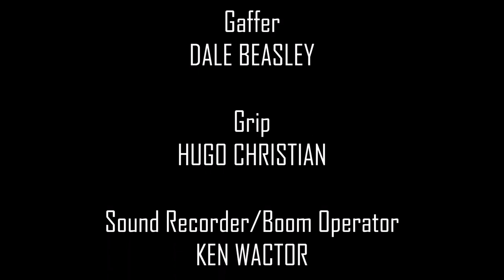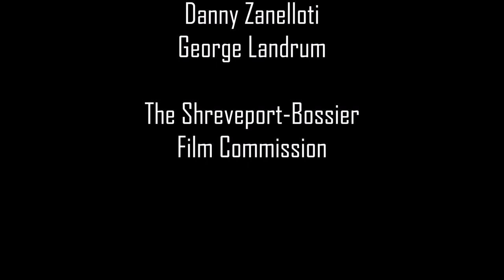Confessions (Short Film)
Confessions - A Short Film
(My 2018 MFA Thesis Short)

Logline: A young woman seeks answers about the untimely death of her mother.

Written by Edward E. Givans
Directed by Me (Kristi J. Woodard)
Starring Terry Nelson and Star Locke